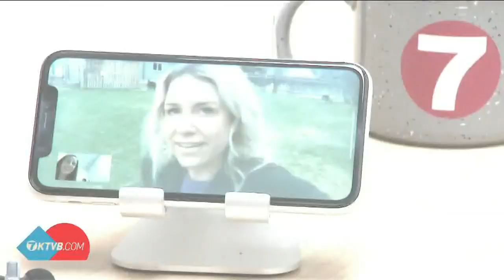208 Redial: A Boise business is continuing to offer virtual goat yoga during COVID-19 outbreak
We talked to one Boise woman who is moving her goat yoga business to social media, so everyone can get some yoga in during the coronavirus pandemic.